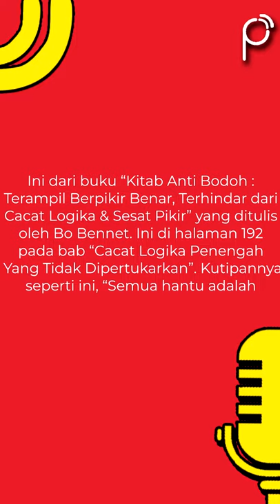KUTIPAN PODCAST PENDEK PENDEK : KITAB ANTI BODOH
Musim keenam Episode 25
Link Podcast :
Anchor : anchor.fm/pendekpendek